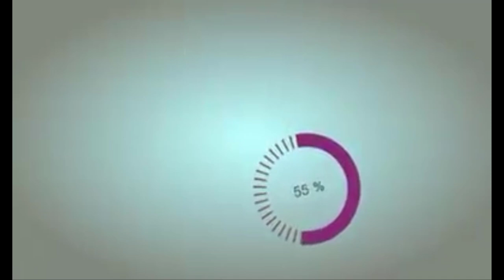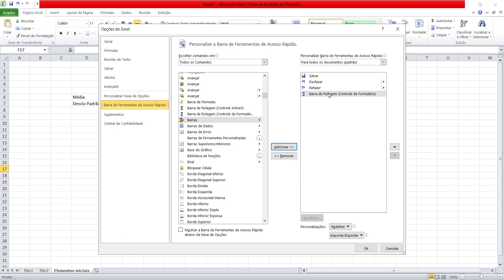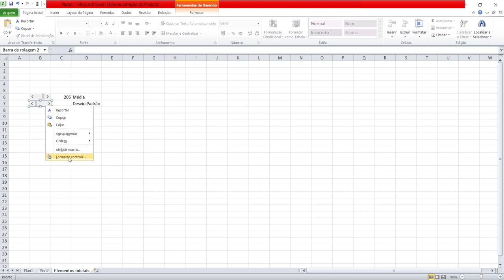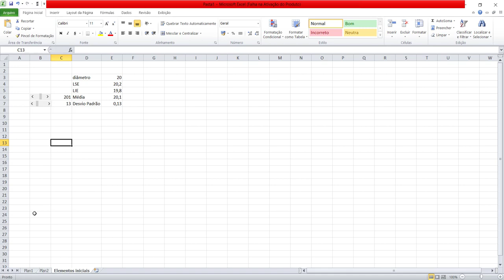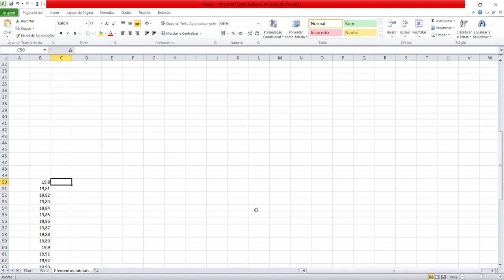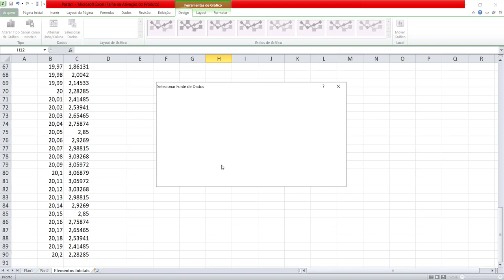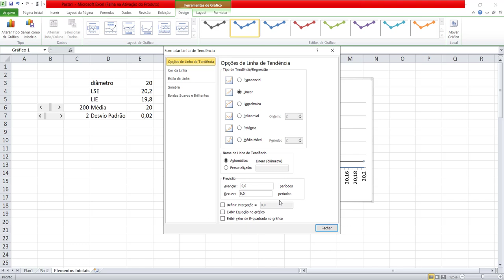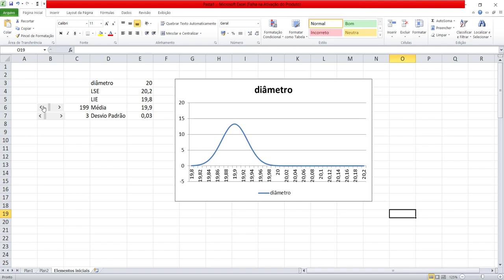Seis sigma utilizando o Excel e seus recursos estatísticos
Como utilizar os recursos estatísticos do Excel em busca da certificação seis sigma #1

Neste vídeo apresento a série preparatória para uma certificação de um Projeto Seis Sigma. Faço uso do software Microsoft Excel com o objetivo de mostrar as ferramentas estatísticas disponíveis e outros elementos de Excel Intermediário e Avançado.  Uma série especial para quem faz uso do excel em uma gestão e também para quem quer obter a certificação Seis sigma. Vídeo ideal para quem está iniciando a carreira em Projeto Seis Sigma e aprender rapidamente com essa poderosa ferramenta que é o Microsoft Excel.
série preparatória para uma certificação de um Projeto Seis Sigma, como utilizar o excel para cálculos estatísticos, o uso da barra de rolagem no excel, Projeto seis sigma, curso preparatório para seis sigma, tutorial seis sigma em português, projeto seis sigma para engenharia de produção, estatística na engenharia de produção, como realizar projetos seis sigma, curso preparatório seis sigma